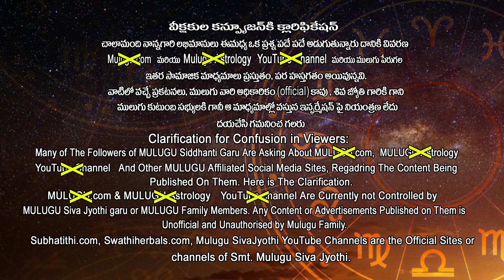07 Jan - 13 Jan | ములుగు రాశి ఫలాలు | సింహం | వార ఫలాలు | Mulugu Weekly Rasi Phalalu | Leo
Generic Remedies for this week:
ములుగు రాశి ఫలాలు  వార ఫలాలు డిసెంబర్
ద్వాదశ రాశులు వారికి ఆటంకాలు తొలగిపోవడం కోసం మహాపాశుపత హోమం సూచించ డమైనది.

About the Astrologer & Channel:
శ్రీమతి ములుగు శివ జ్యోతి, ములుగు సిద్ధాంతి గా ప్రపంచ వ్యాప్తంగా తెలుగు వారికి సుపరిచుతులు అయిన కీ|| శే|| బ్రహ్మ శ్రీ ములుగు రామలింగేశ్వరవర ప్రసాద్ సిద్ధాంతి గారి ఏకైక కుమార్తె. సిద్ధాంతి గారి శివైక్యం పిదప వారి వారసత్వాన్ని ముందుకు కొనసాగిస్తున్నారు.

శ్రీ గురుకృపా కటాక్ష సిద్ధి రస్తు.